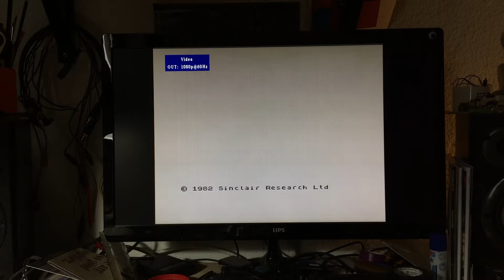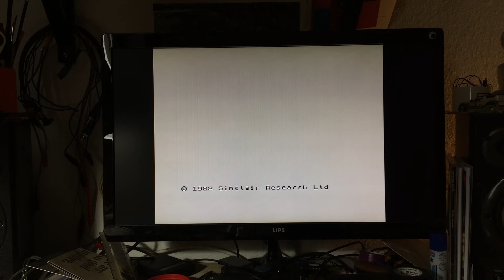ZX Spectrum 48k Easy Composite Mod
How I did a quick and easy composite mod to my Sinclair ZX Spectrum 48k. This method should work the same on all older Speccys (pre RGB output).

If you buy stuff on Amazon, you can use the below links to get to your country’s Amazon site and I will get a small share of what you pay there. You can buy whatever you like and use this link as your regular Amazon link if you want to. The price and everything else stays the same for you. I consider this an okay (and easy) way to give me some support.

Thanks!